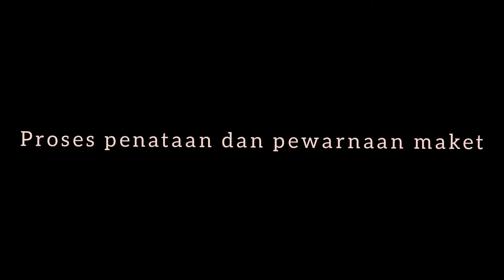PROSES PENATAAN DAN PEWARNAAN MAKET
Sinopsis : video ini berisikan tentang proses penataan dan pewarnaan pada maket agar lebih indah untuk di lihat.

Pakar guru : video memuat tentang proses penataan dan pemberian warna pada maket.

Nama : Nurmelinia Kasim, NIM:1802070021, prodi: PIAUDVIB, dosen pengampu : Eka Poppi Hutami, S. Pd. I., M. Pd. I